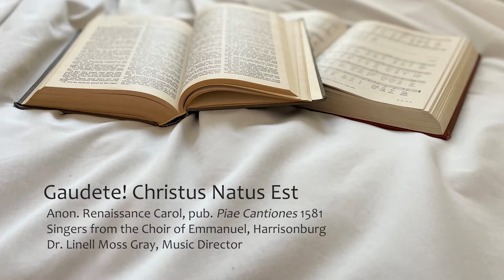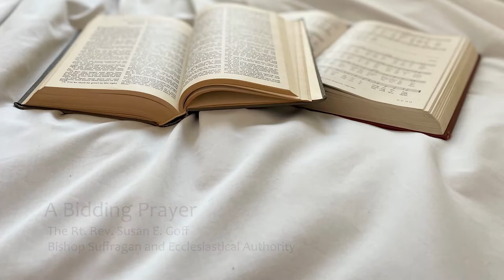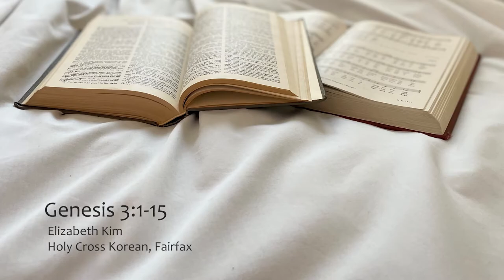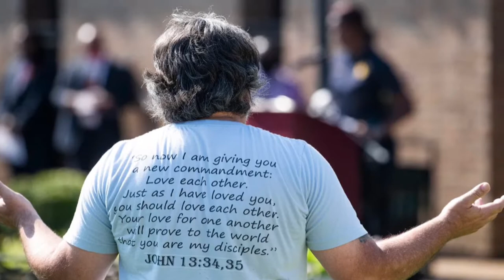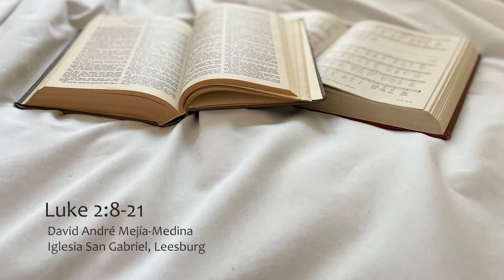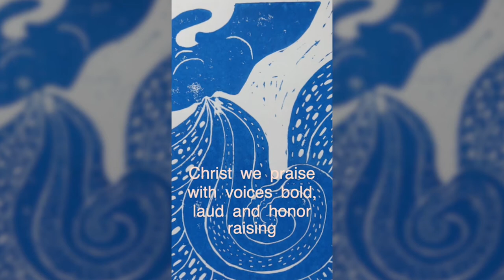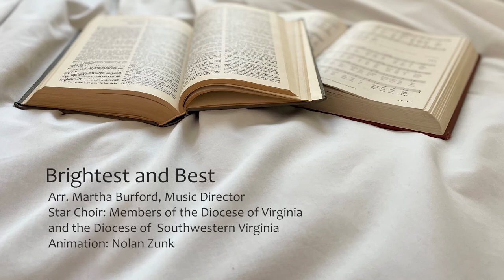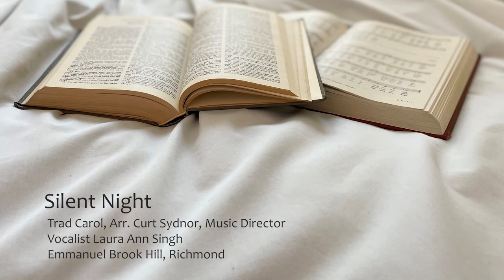December 27, 2020: Christmas Festival of Lessons and Music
Join us online for worship each Sunday at 10 AM! Today, we have the treat of worshiping with the Diocese of Virginia. Find the bulletin at: EpiphanyEC.org/live